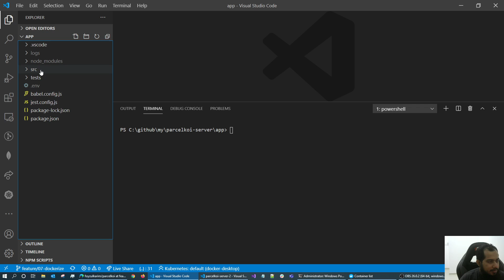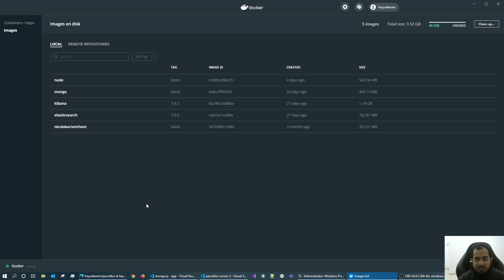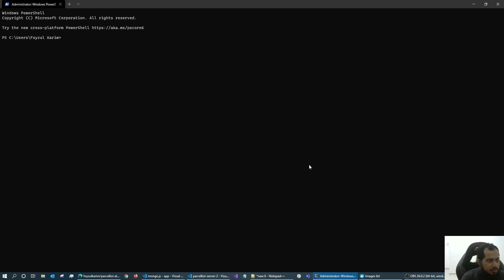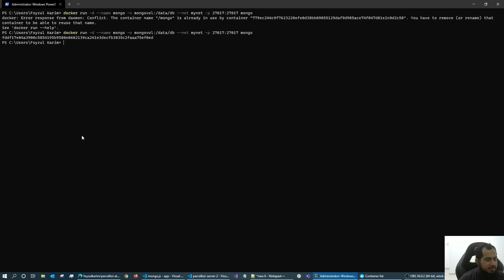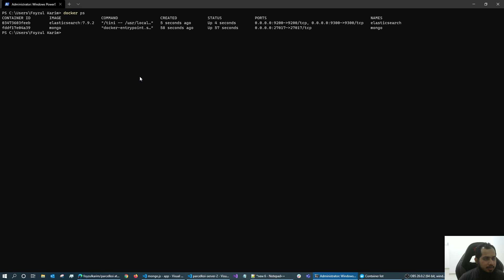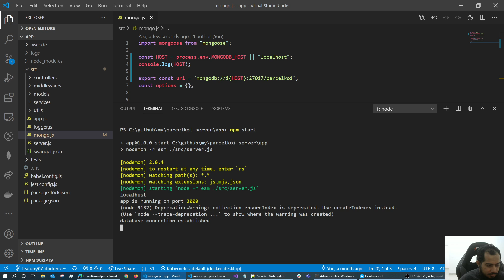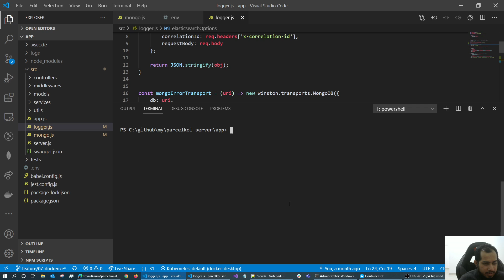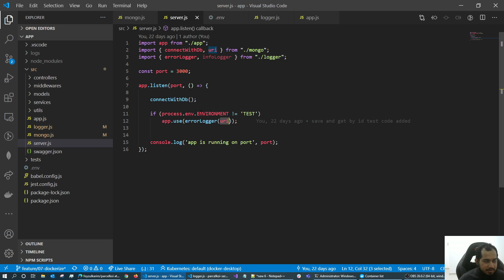(Bangla) Docker tutorial 014: Dockerize node app - configure localhost from environmental variables